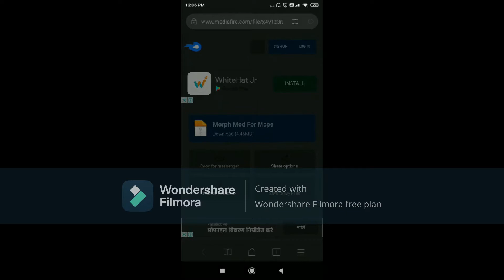||🔥Minecraft MORPH MODPACK Addon 🔥|| Media Fire Link for MINECRAFT PE || SHOCKBUG GAMING ||